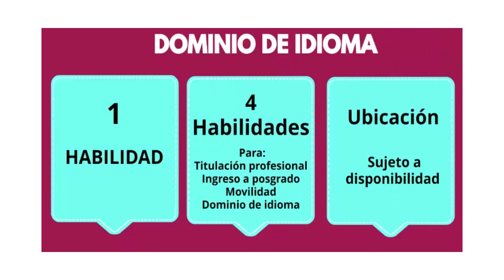Idiomas IPN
Conoce los idiomas que oferta el IPN a los que puedes inscribirte como alumno del Polivirtual.